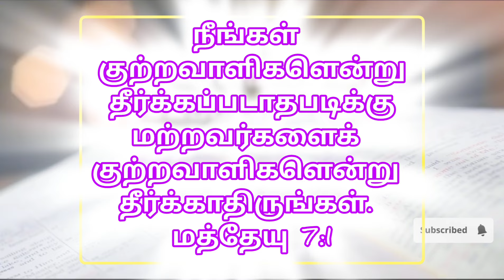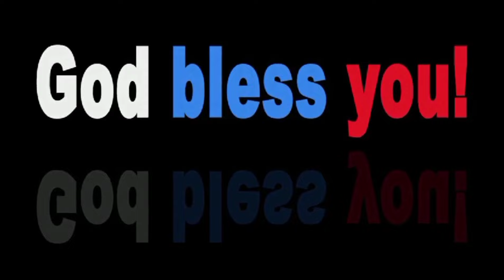Today BIBLE VERSE In Tamil❣️ Verse Of The Day❣️இன்றைய வசனம்❣️